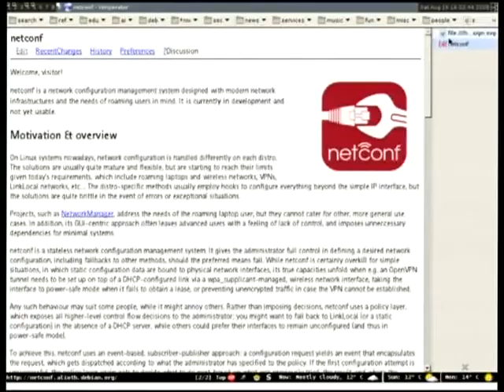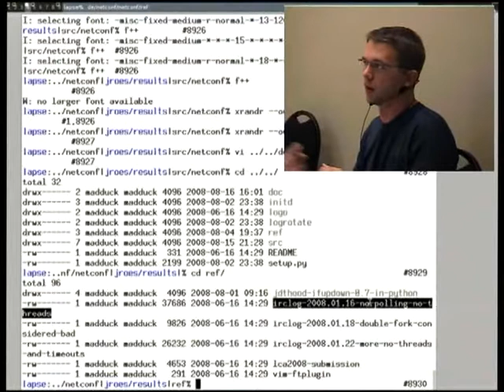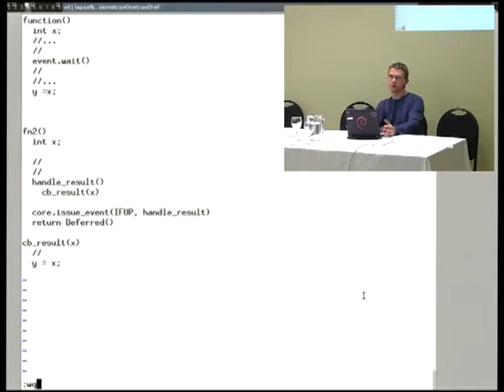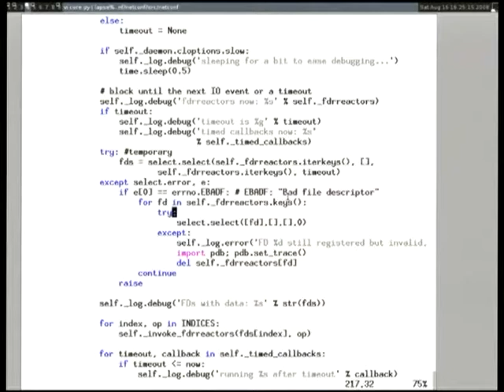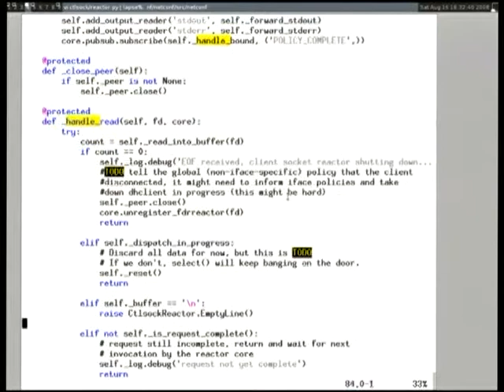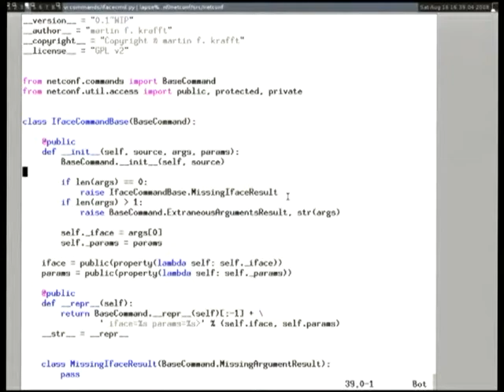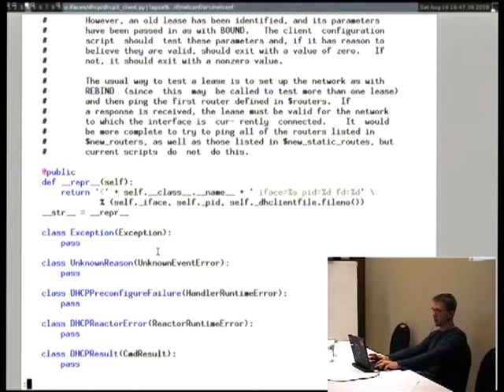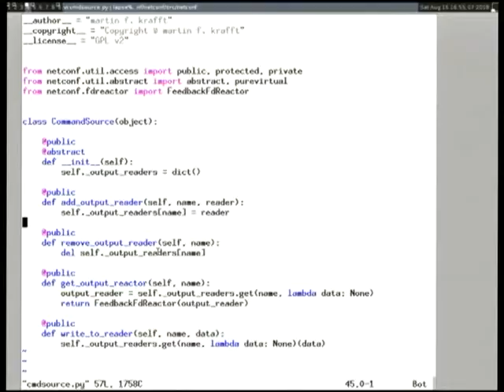The design of netconf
by martin f. krafft

Meet the code

I will present netconf's code in an effort to get people interested and make it easier for them to start hacking.

Room: Microcine
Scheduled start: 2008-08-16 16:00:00